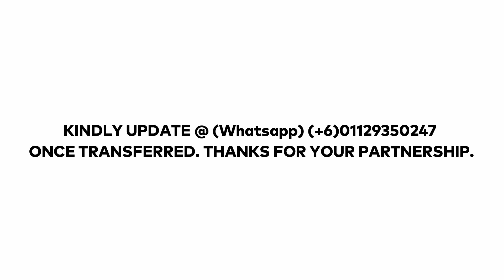GOD WILL REVIVE US [Part 3] - Rev.Kumarathevan.B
GOD WILL REVIVE US [Part 3]
Rev.Kumarathevan.B

27.7.22

Hosea 6:2
Psalm 90:4
2 Peter 3:8-10
Acts 4:31
Hebrews 12:25-29
Haggai 2:6-9
Acts 1:8
Acts 2:17
John 15:27
Hosea 14:7